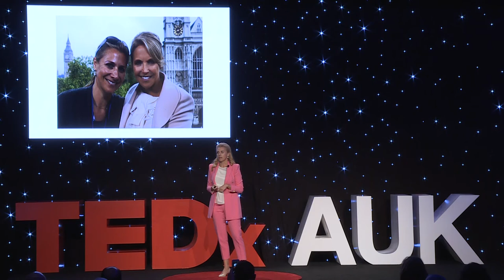NEVER GIVE UP. MOTIVATE! | Nicolla Hewitt | TEDxAUK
Nicolla Hewitt has a career spanning nearly 30 years in US media working at ABC, CBS, NBC and Yahoo. She worked on esteemed programs such as The Today Show and 60 Minutes, and produced interviews for ABC, CBS and NBC with numerous international leaders. Her other accomplishments include serving as an advisor to HRH The Prince of Wales, Sir Richard Branson and Virgin Unite, and Hillary Clinton’s Vital Voices Global Partnership. Miss Hewitt holds a BA in Broadcast Journalism from Pepperdine University, and was a media fellow at Stanford University’s Hoover Institute. She has served on the board of UN Women for Peace and volunteers her time to Stand Up to Cancer and the Entertainment
Industry Foundation in the United States. Nicolla Hewitt has a career spanning nearly 30 years in US media working at ABC, CBS, NBC and Yahoo. She worked on esteemed programs such as The Today Show and 60 Minutes, and produced interviews for ABC, CBS and NBC with numerous international leaders. Her other accomplishments include serving as an advisor to HRH The Prince of Wales, Sir Richard Branson and Virgin Unite, and Hillary Clinton’s Vital Voices Global Partnership. Miss Hewitt holds a BA in Broadcast Journalism from Pepperdine University, and was a media fellow at Stanford University’s Hoover Institute. She has served on the board of UN Women for Peace and volunteers her time to Stand Up to Cancer and the Entertainment Industry Foundation in the United States. This talk was given at a TEDx event using the TED conference format but independently organized by a local community.